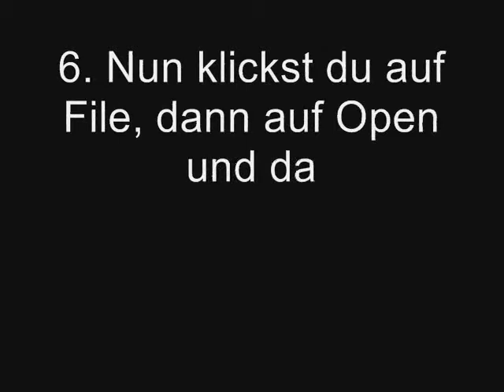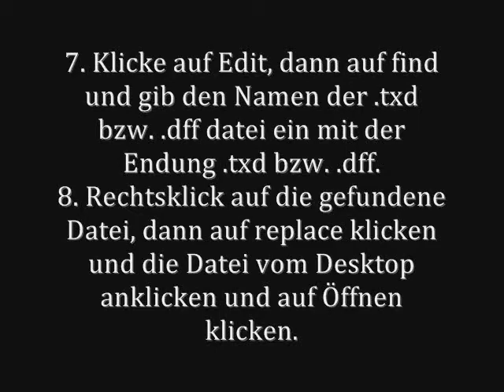Wie man einen MOD installiert!!!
Hier wird ihnen gezeigt, wie man einen Mod bei GTA San Andreas instaliert.